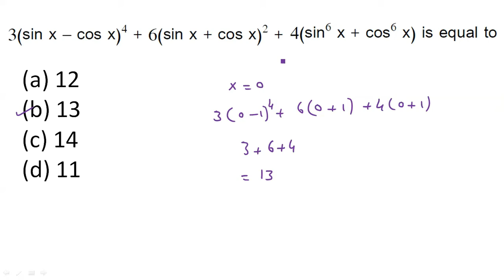3.Trigonometry Shortcuts || Simple Tricks || ECET Maths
Trigonometry Shortcuts
 Trigonometry Simple Tricks
 ECET Maths
ECET Trigonometry Shortcuts